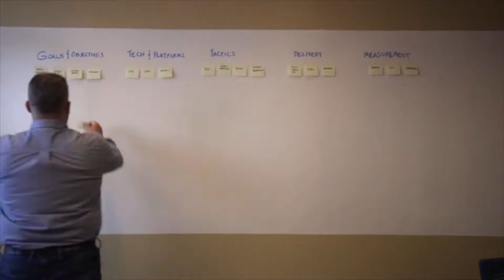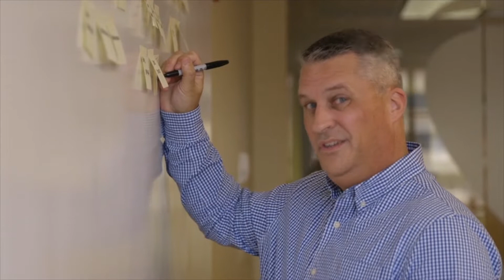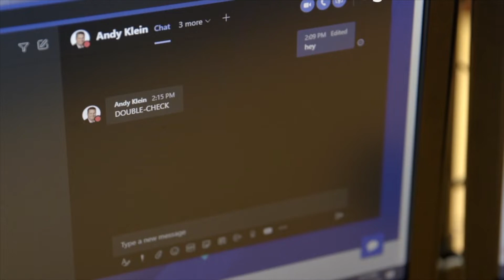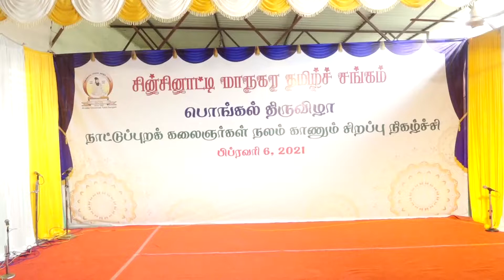GCTS Folk Dance Fundraiser 2021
Tamil Folk performances will be streamed on Saturday 6-Feb-2021 at 6.00 p.m on the GCTS Tamil Sangam Facebook/Youtube page. Please follow GCTS Facebook page or GCTS Youtube Channel. Admission Free. For more details visit CincyTamilSangam.org website.

Thanks for your continued support to GCTS!

நாட்டுப்புற கலைஞர்களுக்கானஉங்கள் நன்கொடையை வழங்குங்கள்/ PLEASE PAY YOUR DONATIONS TO TAMIL FOLK ARTIST:-